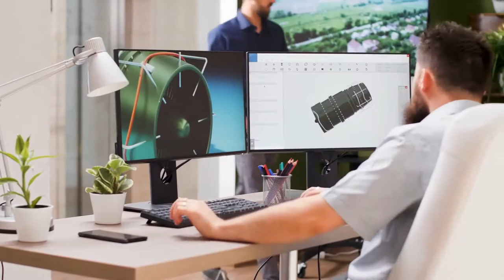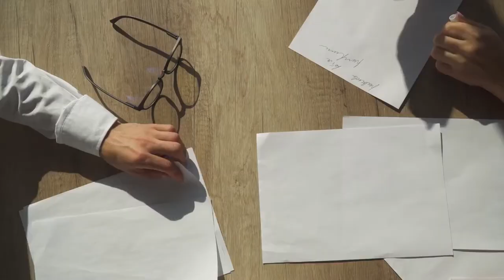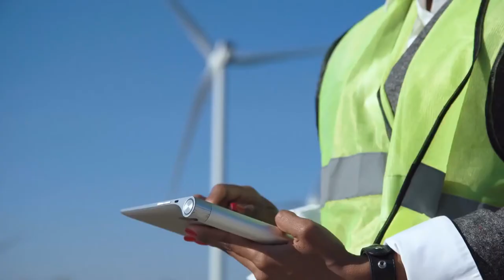The World's Biggest Wind Turbine | Is Renewable Energy The Future?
During the first six months of 2020 canny investors sunk an astonishing $35 billion into upcoming offshore wind projects. So, now what kind of awesome new tech is all that money being blown on?

In this video, we’ll be telling some facts about it, so keep watching. :)